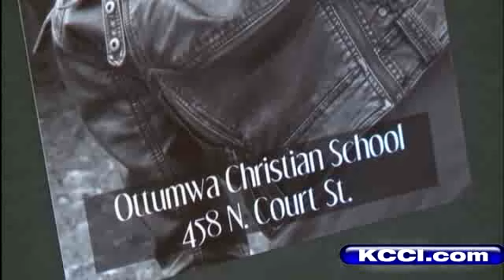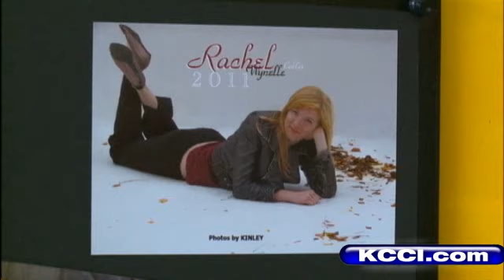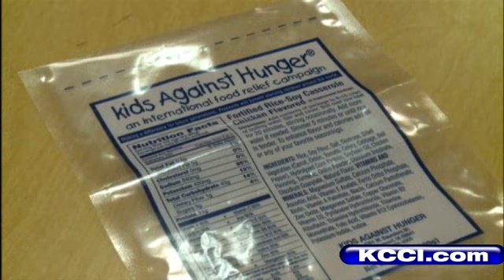Graduating Class Has Only 1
When a school has an enrollment of 62 students from pre-kindergarten through the 12th grade, it is a given that graduating classes will be small.